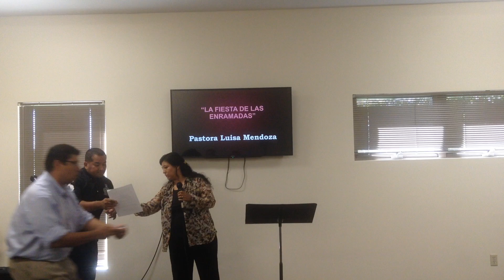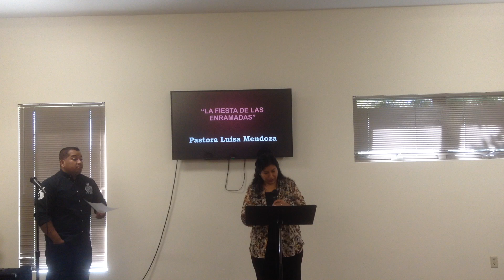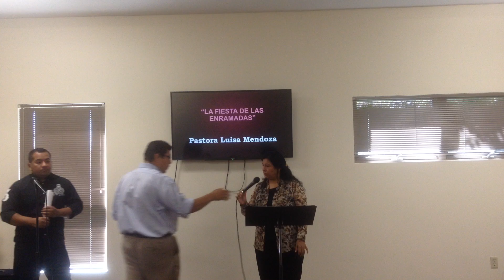The Feast of Tabernacles - Deuteronomy 16:13-17 (bilingual)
Bilingual Sermon by pastor Luisa Mendoza "The Feast of Tabernacles," based on Deuteronomy 16:13-17.
Belleville First Church of the Nazarene
1901 Lebanon avenue
Belleville, Illinois 62221

The Feast of Booths (Sukkot)
Abraham lived in tents, he was looking forward to living in the city of God (Hebrews 11:8-10)
What are you doing to reach your destiny?
God ordained the celebration of the Feast of Booths (Deuteronomy 16:13-17)
Our joy is fulfilled when we obey God’s commandments (John 15:10-11)
God said that we should bring our offering in proportion to the way the Lord blessed us
What offering do we bring to God?
How do we show our gratitude?
God fought against Israel’s enemies and provided for them in the Promised Land (Joshua 24:12-13)
Jesus Christ went to prepare a place for us in His Father’s house (John 14:1-6).